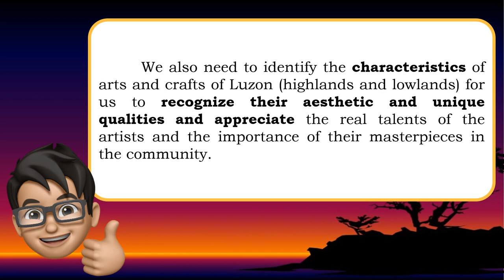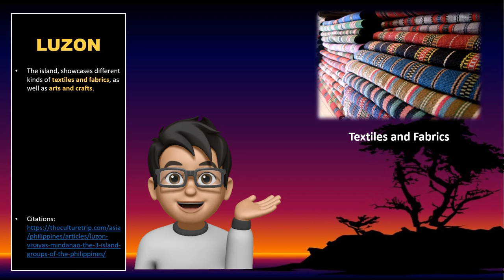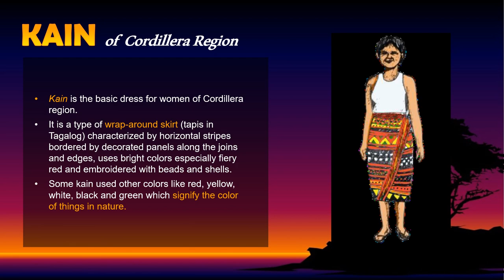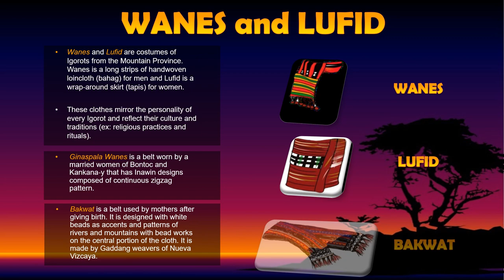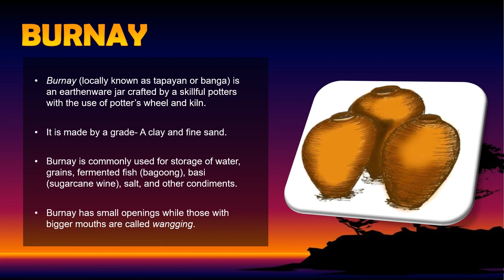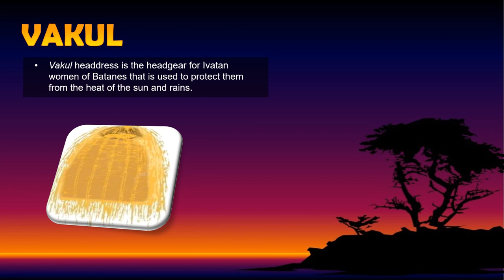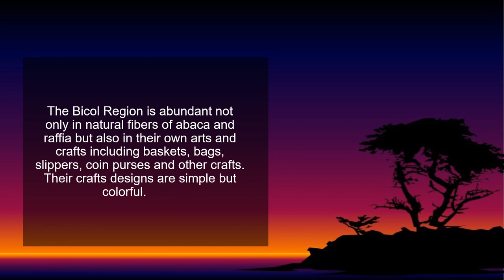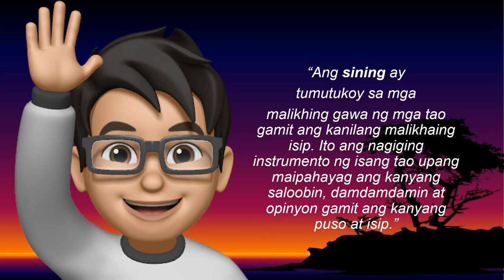MAPEH 7 | ARTS 7 | Quarter 1 | ARTS and CRAFTS of LUZON | Jhazz TV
Hey guys, do not forget to

ARTS and CRAFTS of LUZON / ARTS 7 / Quarter 1

This video includes Lectures and examples about ARTS and CRAFTS of LUZON

I made this channel to share KNOWLEDGE, LOVE and spread GOOD VIBES. I would like to share with you my: